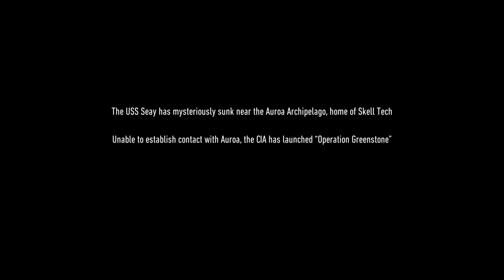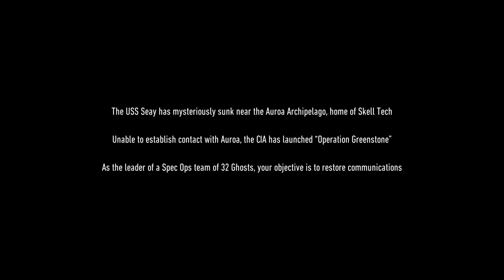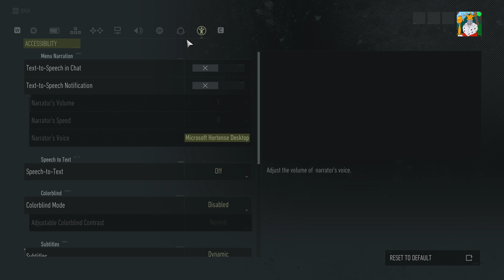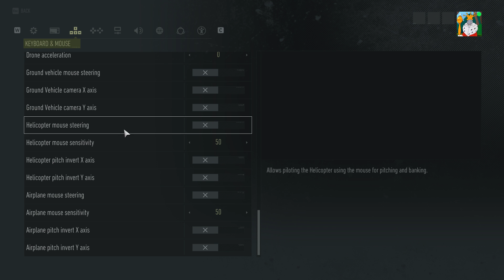[FR] Ghost Recon Breakpoint - Gameplay bêta #1